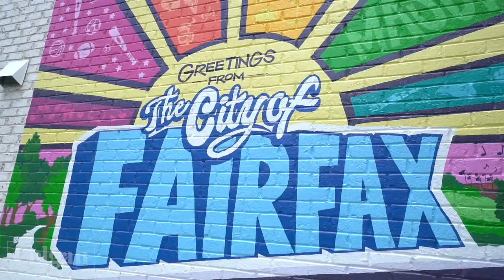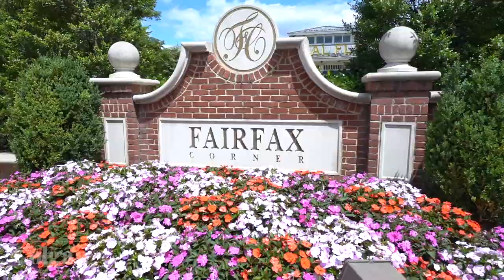The Truth About Living in Fairfax, Virginia: Pros vs. Cons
Welcome to our video about the pros and cons of living in Fairfax, Virginia! Fairfax is a bustling city located in Northern Virginia, known for its rich history, diverse culture, and vibrant economy. In this video, we will be taking an in-depth look at what it's like to live in Fairfax and discussing the advantages and disadvantages of calling this city home. Whether you're a current resident or considering moving to the area, this video will provide valuable insight into the daily life and opportunities available in Fairfax. So, sit back, relax, and let's explore the pros and cons of living in Fairfax, Virginia!

Fairfax, Virginia is a vibrant and growing community with a thriving real estate market. The area is known for its quality schools, safe neighborhoods, and close proximity to Washington, D.C. As a result, the demand for homes in Fairfax is high, with a mix of single-family homes, townhouses, and condominiums available for purchase or rent. The median home price in Fairfax is relatively high compared to other areas in the state, reflecting the premium placed on living in this desirable location. Despite this, the real estate market in Fairfax remains active, with opportunities for both buyers and sellers to take advantage of the current conditions.

To search all available listings in Northern Virginia and DC area click here! 👉